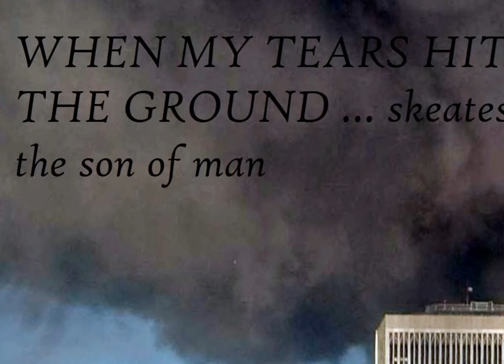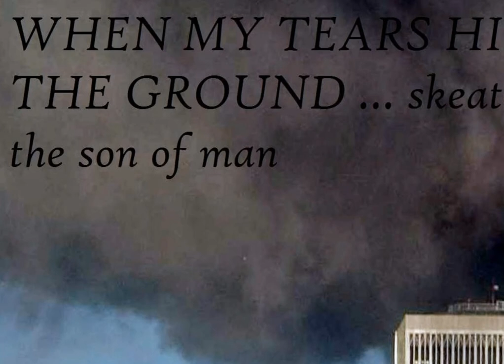when my tears hit the ground .. skeatesy the son of man